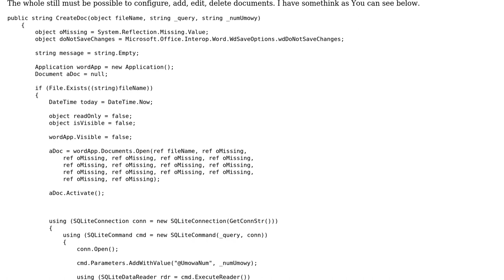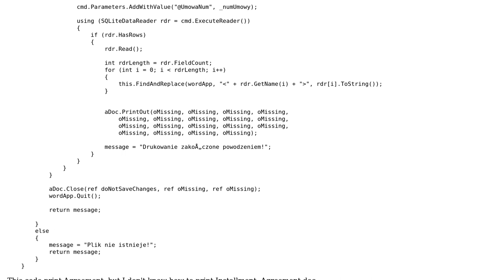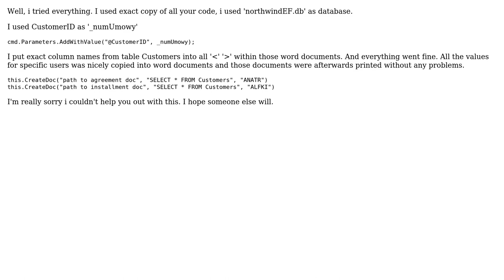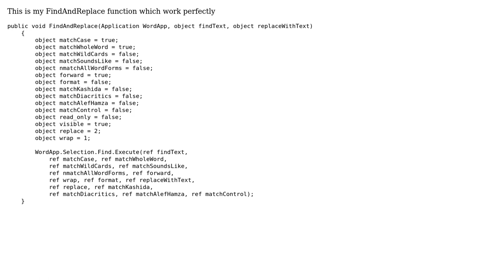Programmatically printing different types word document in C# (3 Solutions!!)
Programmatically printing different types word document in C#

With thanks & praise to God, and with thanks to the many people who have made this project possible! | Content (except music & images) licensed under CC BY-SA | Music | Images & others | With thanks to user Pawel Janicki user eren and the Stack Exchange Network Trademarks are property of their respective owners. You are responsible for your own actions.